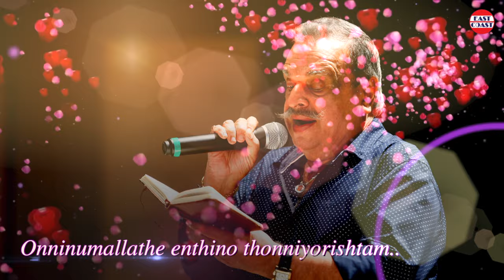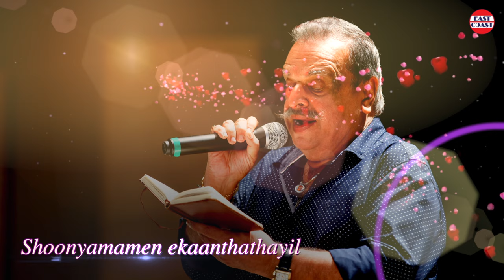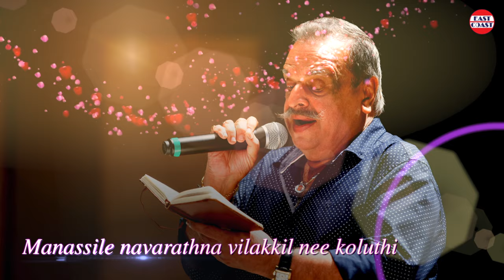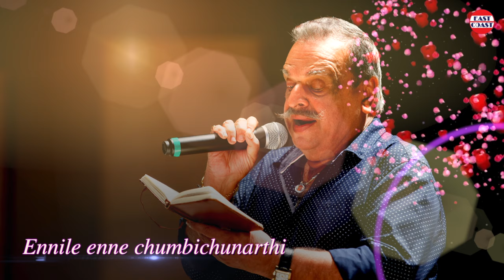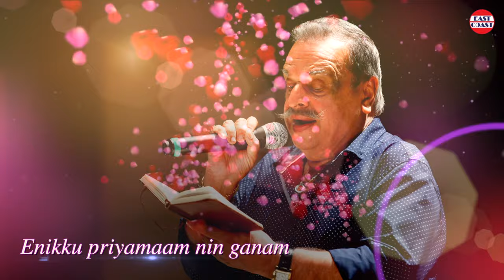Onninumallathe | Lyrical Video | Ninakkai | East Coast Vijayan | Balabhaskar | P Jayachandran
Album: Ninakkai
Lyric: Vijayan East Coast
Singer:  P Jayachandran